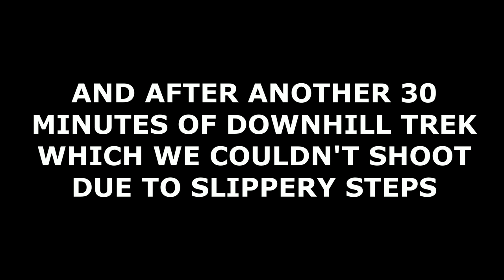Village Trek in Manali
Day 3 till Day 4: Wanderlust@ManaliAgain